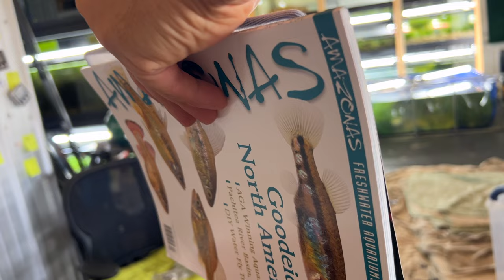Fish Vs Termites Vs Lady Bugs Vs Birds Vs Dog Vs LRB Battle Royale!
What a day. Wasnt expecting to make a video on this but sometimes life likes to life for you. My new fish room has been swarmed by termites and birds start going for the termites then the birds get stuck in the fish room while the dog takes a nap. It actually turned out to be a funny video. If you love clean Homebred top quality aquatics and rarities check out the site below. :D

LRB